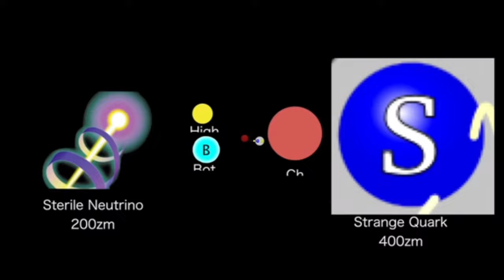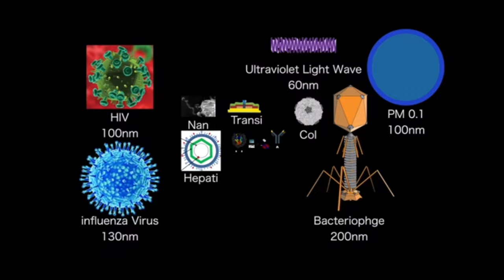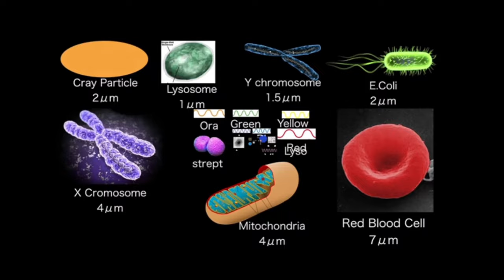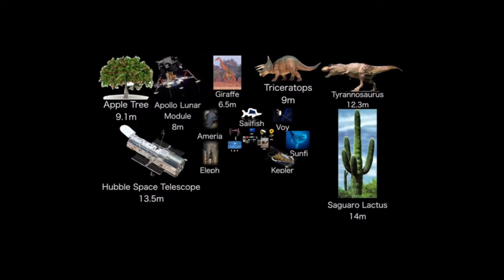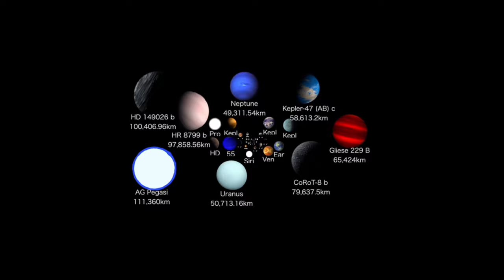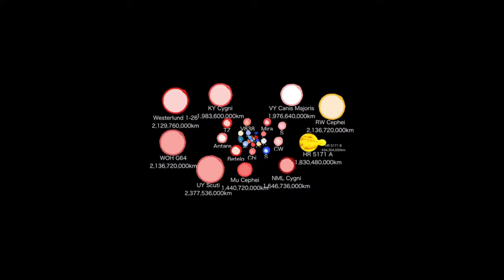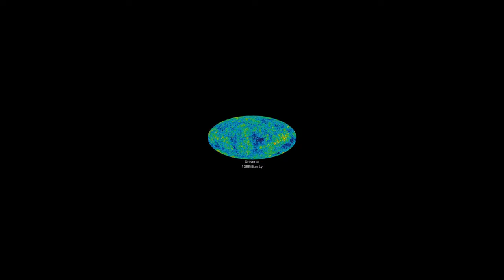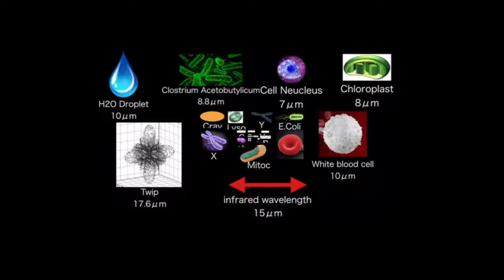Universe size comparison